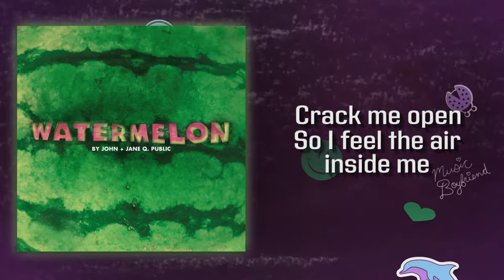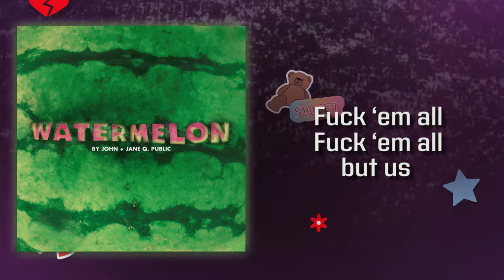John and Jane Q. Public | Watermelon | Official Lyric Video (From Dinner in America)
Original song from DINNER IN AMERICA

"Watermelon" written and performed by Emily Skeggs and Adam Carter Rehmeier for DINNER IN AMERICA
Produced by Yorg Kerasiotis
Video edited by Dylan Curtis
Cover art by Colin Duerr
Additional art by Alice Gray

DINNER IN AMERICA
Written and Directed by Adam Carter Rehmeier
Starring: Kyle Gallner x Emily Skeggs
Cast: Griffin Gluck, Pat Healy, Mary Rajskub, David Yow, Hanna Marks, Nick Chinlund, Lea Thompson